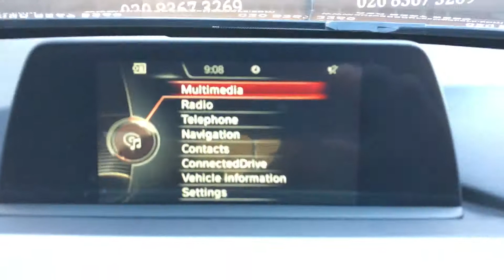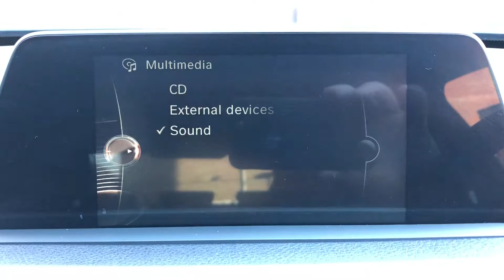BMW 330e m sport black 2016 for sale @ Auto 2000 enfield